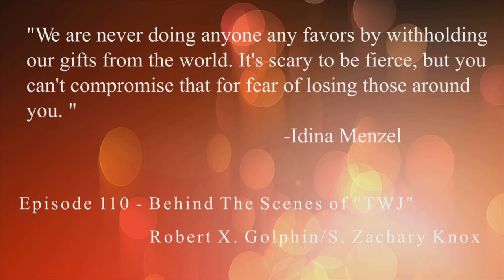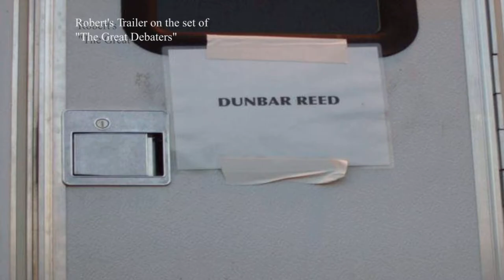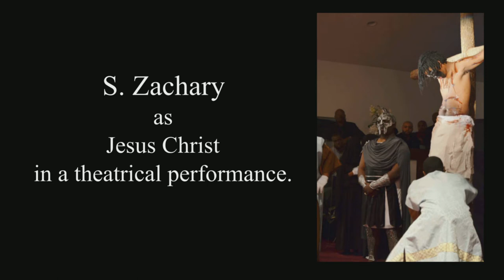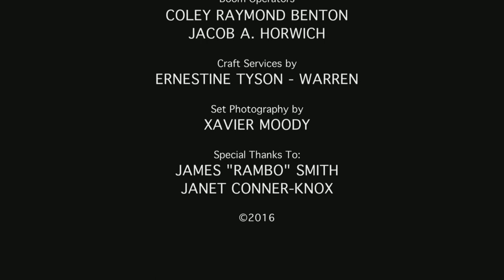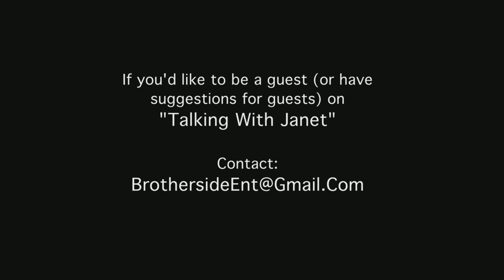TALKING WITH JANET - Episode 110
"Talking With Janet" ("TWJ")
Episode 110
ROBERT X. GOLPHIN & S. ZACHARY KNOX, Guests

Janet Conner-Knox is an Emmy award-winning, independent journalist with multiple journalism awards for her writing. She made her screen debut in Brotherside Entertainment, LLC's narrative drama,"Un-Perfect" (opposite Christopher Mann of HBO’s "The Wire"). Onstage, she has regional theater production credits in Pennsylvania, New Jersey, Washington, DC, Georgia, and North Carolina. A playwright, author, and director, she created and co-founded Vision Community Theatre (Wilson, NC). She is executive producer of the exciting upcoming Ray Shell drama, "Grayhound".

A career highlight for Robert X. Golphin was the role of Dunbar Reed opposite Academy Award winner Denzel Washington in The Great Debaters. Other credits includes HBO's The Wire, Remember The Daze, Rounding First and the star-studded digital series The Underground Kings and The Counterparts. Among his theatre roles are productions of Zoo Story, Antigone, and The Storm: An Original Pop/Rock Musical in Los Angeles, California. He has garnered over thirty awards/nominations from film festivals/showcases and organizations.

S. Zachary Knox serves as Co-President and Executive Creative Director of Brotherside Entertainment, LLC. He holds a BA in English from North Carolina A&T State University, where he graduated Summa Cum Laude. He plans to acquire an MFA and subsequently attend law school and pursue a career in contract law. Zachary is an award-winning actor/filmmaker, cinematographer, dancer, mime artist, and martial artist. He has produced industrial, public service announcement, documentary, and student films. He also starred in a national public service announcement in which he portrayed one half of a same sex couple for the state of North Carolina to highlight the rural numbers of greater victims of the HIV/AIDS epidemic. Zachary is currently shooting Ray Shell’s Grayhound.

"Talking With Janet"

Executive Producers:
S. Zachary Knox
Robert X. Golphin

Co-Executive Producer:
James "Rambo" Smith

Producer:
Janet Conner-Knox

Co-Producer:
Gail Y. Bennett